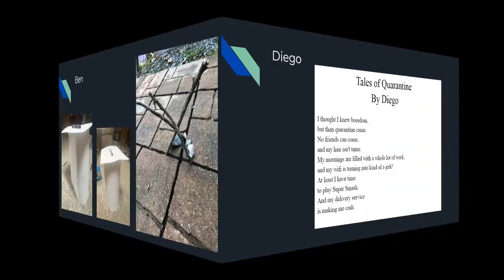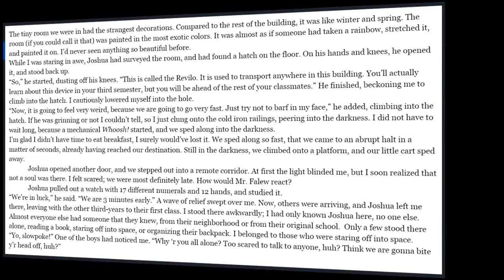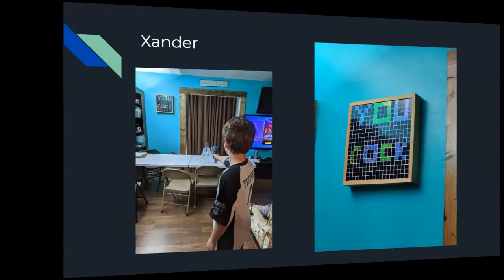Week 6 Activities and Projects51820 52220